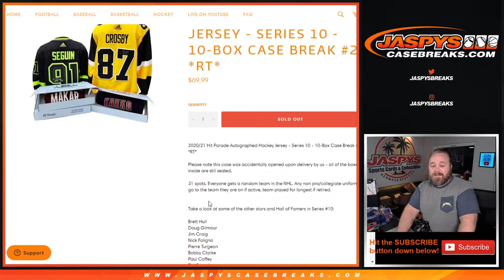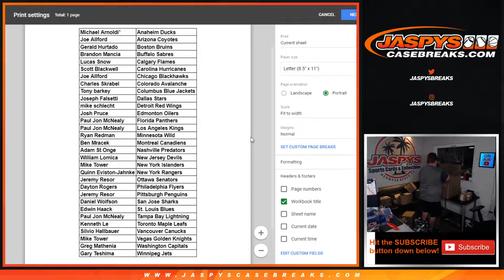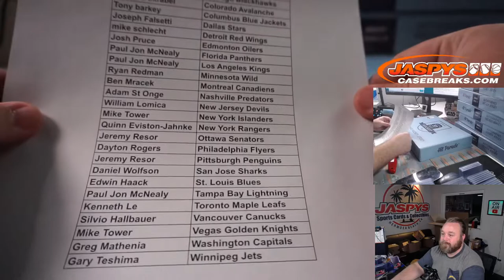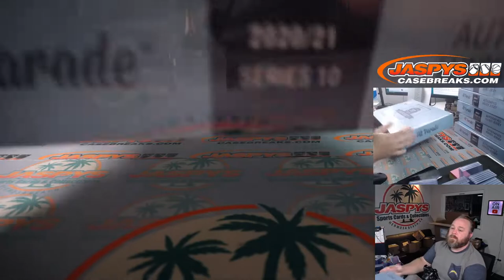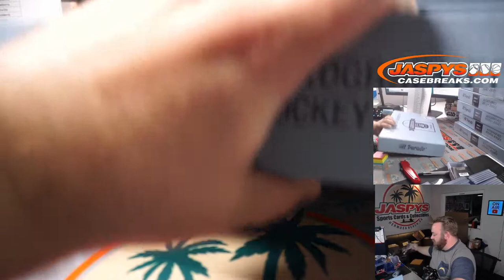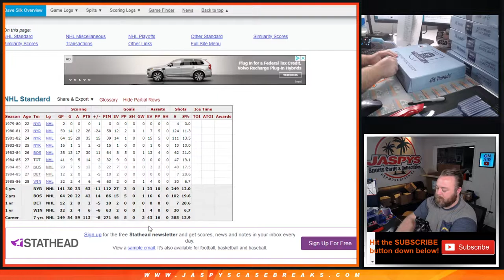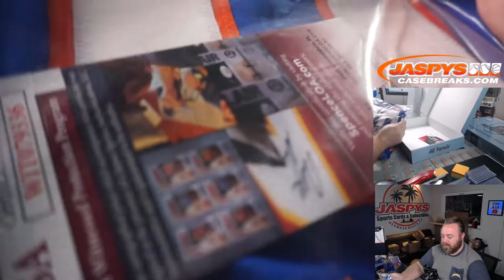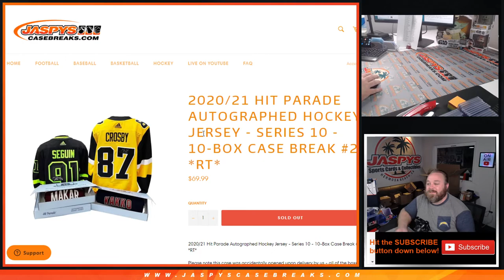M 5/3 - 2020/21 HIT PARADE AUTOGRAPHED HOCKEY JERSEY - SERIES 10 - 10-BOX CASE BREAK #2 *RT*